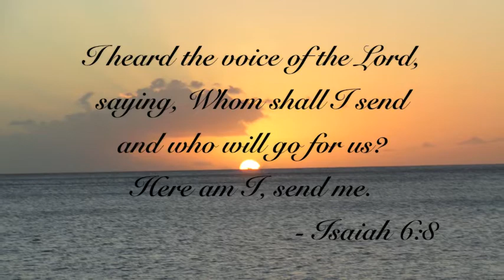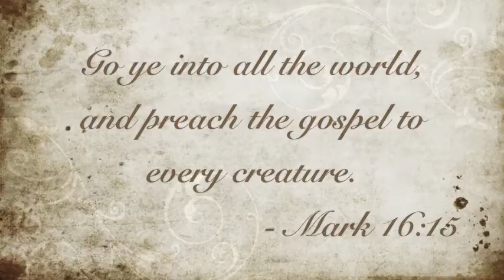Mike coupe Dominica 2010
Missionary Video made up from five countries we have served. Dominica is the country we will be serving in soon. Please pray for us as we raise support.